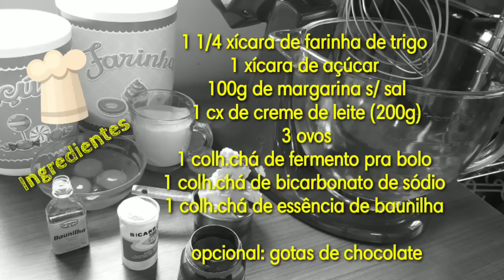O MELHOR MUFFIN DA SUA VIDA ESTÁ AQUI!!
INGREDIENTES

1 1/4 xícara de farinha de trigo
1 xícara de açúcar
100g de margarina s/ sal
1 cx de creme de leite (200g)
3 ovos
1 colh.chá de fermento pra bolo
1 colh.chá de bicarbonato de sódio
1 colh.chá de essência de baunilha

 opcional: gotas de chocolate